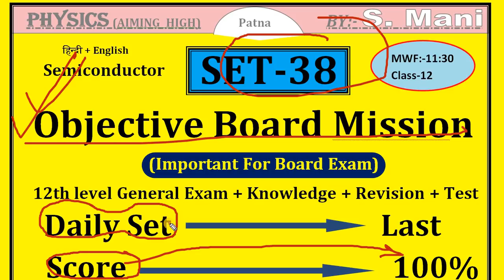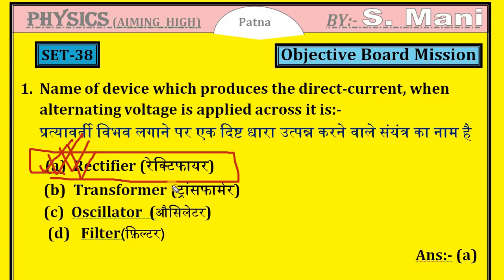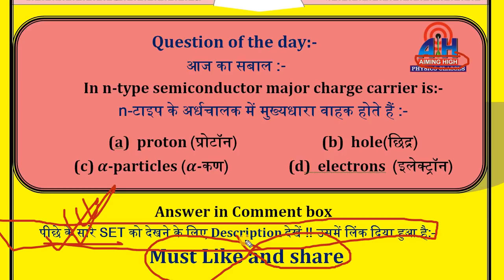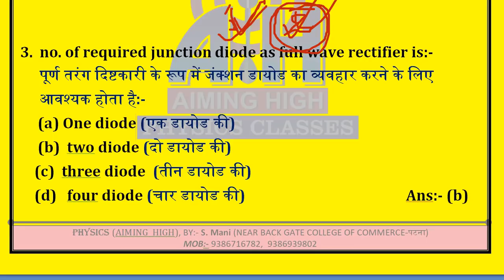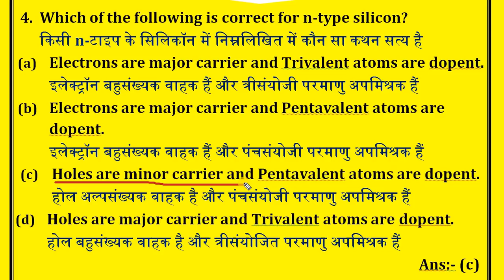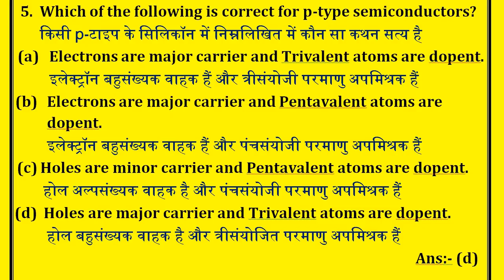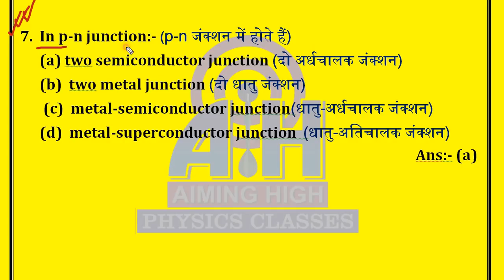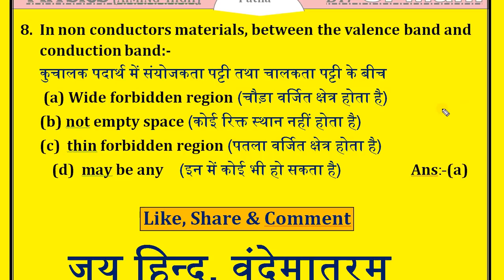Class 12 most expected questions || परीक्षा में बार-बार पूछे जाने बाले प्रशन || Important Objective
It is SET of total important objective questions. yah board exam ke lie sambhabit prashn hai. yah question vvi ka set hai.

Namaskar dosto, mai hu S. Mani Physics teacher of Patna. This video is very-Very important for board exam. It is important Objective questions for board exam. aap total set ko dekhkar board me 100% score kar sakte hain. exam ke last week me preparation ke lie yah best hai.

is video me aiming high channel ne 2018 board exam ke lie very-very important questions upload kiya hai.  aap is series ke total questions ko last tak dekh kar board exam 2018 me bahut accha mark la sakte hain.
yah series board ke lie bahut-bahut important hai. Ap is channel par Objective board mission bhee dekh sakten hain.

(1)  In p-n junction:- (p-n जंक्शन में होते हैं)
(a) two semiconductor junction (दो अर्धचालक जंक्शन)
(b)  two metal junction (दो धातु जंक्शन)
(d)  metal-superconductor junction  (धातु-अतिचालक जंक्शन)

(2) no. of required junction diode as full wave rectifier is:-
पूर्ण तरंग दिष्टकारी के रूप में जंक्शन डायोड का व्यवहार करने के लिए आवश्यक होता है:-
 (3) Name of device which produces the direct-current, when alternating voltage is applied across it is:-
प्रत्यावर्ती विभव लगाने पर एक दिष्ट धारा उत्पन्न करने वाले संयंत्र का नाम है